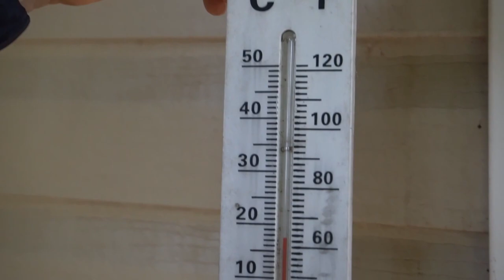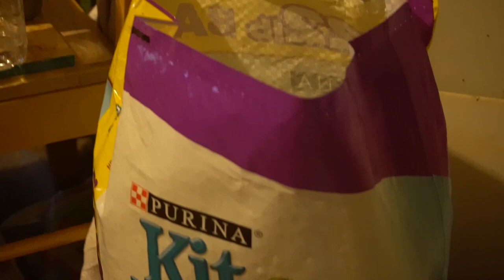Пасека #61 Как я даю сахарный сироп ? Ураган Ирма до нас не дошёл. Пасека.Пчеловодство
Как я даю сахарный сироп ? Ураган Ирма до нас не дошёл Пасека.Пчеловодство